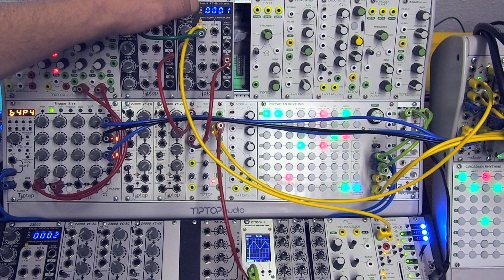TIPTOP AUDIO MISO PATCH: POLARIZING WAVEFORM MIXER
Mixing in and out of phase triangle waves from two Z3000 oscillators.